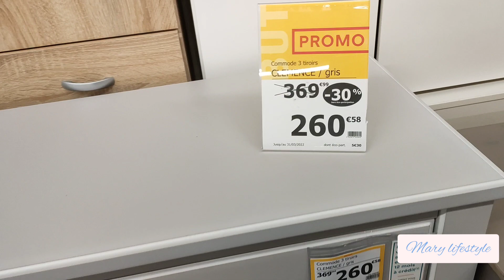Anniversaire Magasin But, Promotions jusqu'à -50%, canapé, salle à manger, meuble... Avril 2022